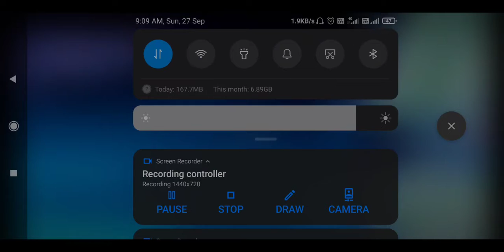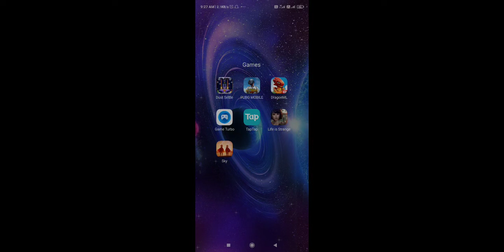Sky Children of the Light game play part-1 in Hindi.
Sky Children of the Light game play . Enjoy the videos 😉😉😉😉.